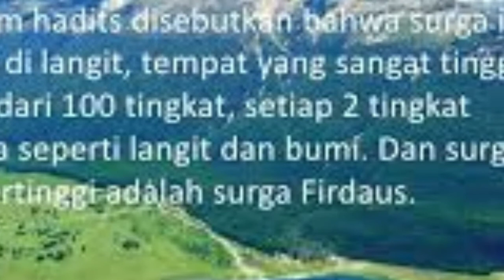Insomnia Relaksasi|| Pengantar Tidur||Menemani Bekerja dan Bersantai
Relaksasi adalah musik pilihan yang terbaik untuk menemani tidur, ataupun bekerja dan bersantai dalam menjalani aktifitas sehari-hari